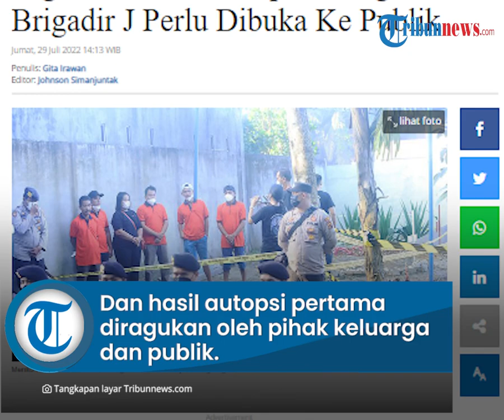Takut Ada Pihak yang Mengacaukan, Mahfud MD Minta Hasil Autopsi Ulang Brigadir J Dibuka ke Publik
TRIBUNMADURA.COM, JAKARTA - Menteri Koordinator Bidang Politik Hukum dan Keamanan Mahfud MD mengatakan hasil autopsi ulang terhadap jenazah Brigadir Nofriansyah Yosua Hutabarat alias Brigadir J perlu dibuka ke publik.

Mahfud yang juga merupakan Ketua Kompolnas RI tersebut mengatakan banyak pertanyaan kepadanya perihal boleh atau tidaknya hasil autopsi ulang jenazah Brigadir J dibuka ke publik tanpa melalui jalur pengadilan.

Menurutnya hasil autopsi ulang terhadap Brigadir J boleh dibuka tanpa harus melalui jalur pengadilan.

Menurutnya hasil autopsi ulang Brigadir J tersebut boleh disiarkan ke publik mengingat kasus tersebut menjadi perhatian umum dan hasil autopsi pertama diragukan oleh pihak keluarga dan publik.

Oleh sebab itu, menurutnya sikap Kapolri Jenderal Polisi Listyo Sigit Prabowo untuk mengusut kasus secara transparan sudah benar.

Selain itu, kata Mahfud, Undang-Undang Kesehatan yang mengatur di antaranya terkait mengumumkan kondisi kesehatan seseorang tidak melarang hasil autopsi tersebut dibuka ke publik.

Menurutnya hasil autopsi ulang Brigadir J  sama halnya dengan membuka alat bukti dugaan kejahatan ke publik.

"Jadi Lebih baik ikutilah arahan Kapolri yang itu bersumber dari Presiden. Kemudian saya menjadi pengawal dari seluruh instruksi presiden itu. Itu boleh dibuka ke publik dan justru perlu," kata Mahfud dalam keterangan video yang diterima pada Jumat (29/7/2022).

Mahfud menduga ada pihak yang ingin mengacaukan informasi terkait hasil autopsi ulang tersebut.

Hal tersebut menurutnya terindikasi dari adanya pihak yang mengatakan bahwa hasil autopsi ulang tersebut hanya boleh dibuka di pengadilan.

"Karena ini memang ada ya yang ingin mengacaukan (informasi) seakan-akan tidak boleh dibuka ke publik kecuali atas perintah hakim, ya untuk keperluan persidangan," kata Mahfud.

"Kenapa anda bilang tidak boleh dibuka ke publik? Wong kalau ada kejahatan, celurit diletakan di meja, baju di meja itu, darah, ini kan sama saja kalau sebagai alat bukti," sambung Mahfud.

Artikel ini telah tayang di Tribunnews.com dengan judul Menko Polhukam Mahfud MD Tegaskan Hasil Autopsi Ulang Brigadir J Perlu Dibuka Ke Publik,